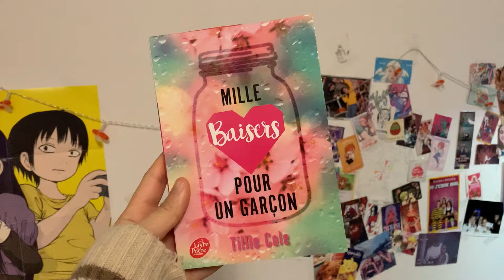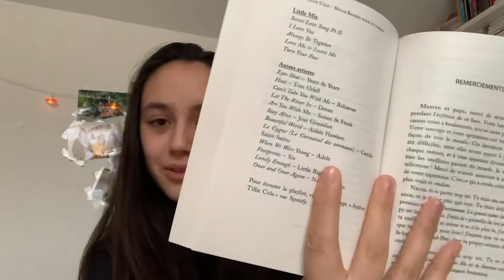Ce livre m’a brisé le coeur